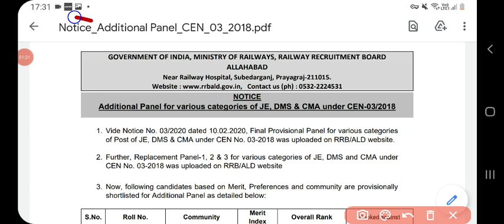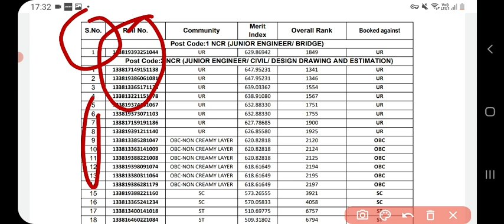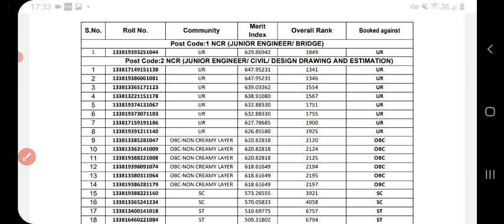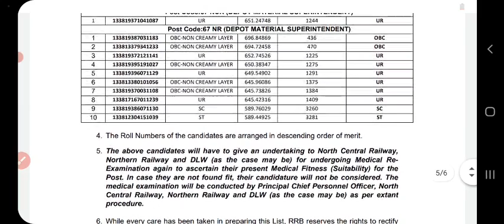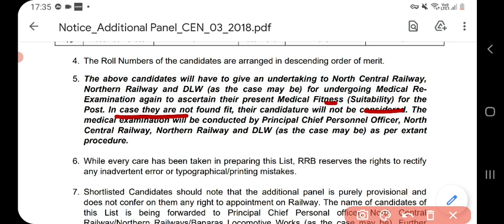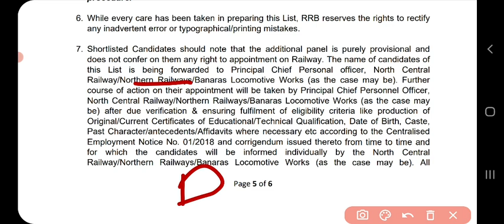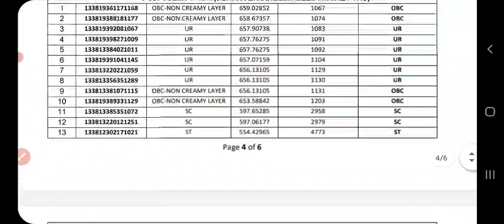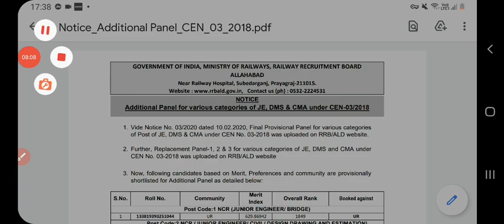RRB JE NEW WAITING LIST OUT//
RRB ALD SE JE (JUNIOR  ENGINEER) NEW WAITING LIST JARI//RRB JE CEN. NO. 03/2018 NEW ADDITIONAL PAMEL RELEASED DATE 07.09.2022//

रेलवे ALP new waiting LIST jari// alp waiting LIST aai//railway new Exam jari//

Railway new waiting list jari//railway_alp_waiting_list//railway bharti board//Alp new vacancy//railway new jobs//alp new jobs//apna railways//apna exams 2022// रेलवे भर्ती बोर्ड जारी वेटिंग लिस्ट//रेलवे नई वेटिंग लिस्ट//

railway new waiting list jari//railway alp waiting list//apna results//alp_waiting_list//

@RailWatchers  @Railway Life  @Everyday New  @Everyday Food  @RRB Dance Company  @Oliveboard - RRB Group D, RRB NTPC

@star sun study  @Railway Life  @Everyday New  @EVERY NEWS  @Examपुर  @examtak study  @wifistudy  @Study Point 44

railway je new  waiting list out// rrb wr waiting list out//je new vacancy 2022// je job in waiting list // RRB ALP WAITING LIST JARI/रेलवे ग्रुप-डी भर्ती परीक्षा 2018 वेटिंग लिस्ट जारी हो गई है// कट-ऑफ मार्क्स कम हो गये हैं// 10th DV shedule out// alp waiting list jari// new waiting list updates 2021// rrc groupd DV date 2022//

@SSC MAKER  @SSC Adda247  @wifistudy  @wifistudy Studios  @WIFI TEAM  @wifistudy 2.0  @Examपुर  @EXAM TAK  @Exam Guruji  @NEXT EXAM  @GURUJI WORLD EXAM STUDY  @Let's Crack SSC & Railway Exams  @Let's Crack SSC & Railway Exams  @Western Railways  @Railway Gamestar  @Pathshala - Railway Exams  @BSmart Everyday  @Sujeet Pandey  @Sujeet Classes  @TRICKY MATHS EDUCATION ADDA  @UTKARSH CLASSES JODHPUR  @UP Utkarsh  @TARGET with alok  @Target Study IQ  @wifistudy RPSC  @Railway Engineers  @Sanjay Gope  @ktrailwat @KT Railway

rrc_gdce_notification_2021-22